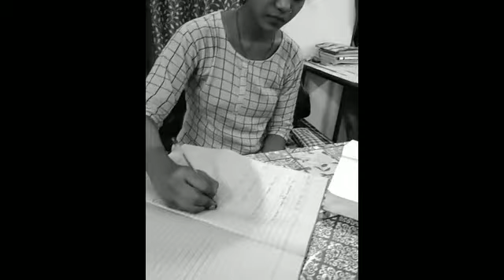🔥 Study hard Motivation for Students 📚 || Work hard